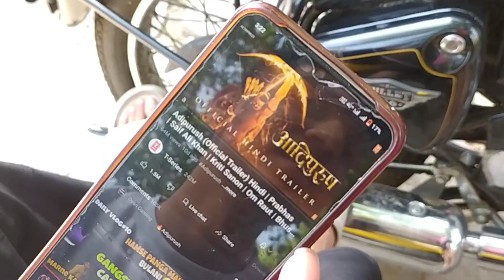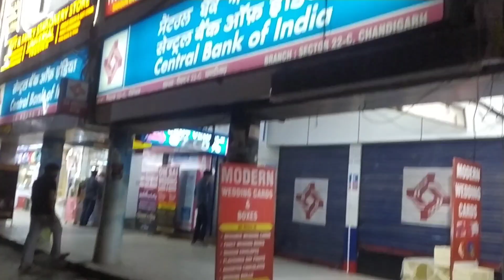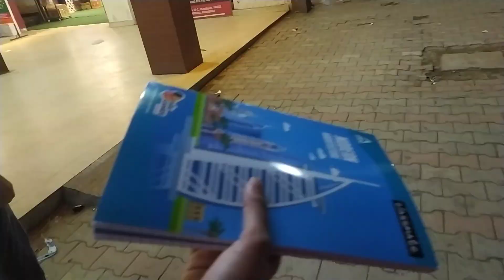😍Cute Girl Reaction On Gangsta Look Car | Hyundai Creta| 💰vlog11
Hame Bi Support Dikhaoo Guyz Toda Ham B toh Ap Logo Keh Hain 🙏🏻 Or Apni Rhaye Deke Jarur Jaye 🥺

Hi! I'am Soulja and i like to make dope vlogs, pranks, reaction, challenges and feeding dogs.

    🕉️🙏🏻 PYAR APNA DETE RHAYEIN❤️